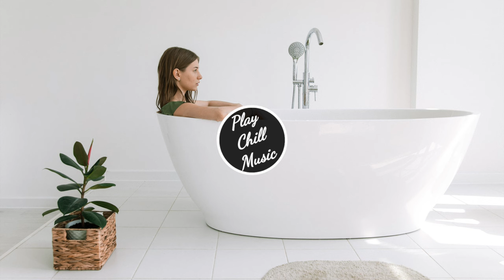Alan Walker - Heading Home (Ft. Ruben)..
Background 📷 •  Photo by EKATERINA  BOLOVTSOVA from Pexels